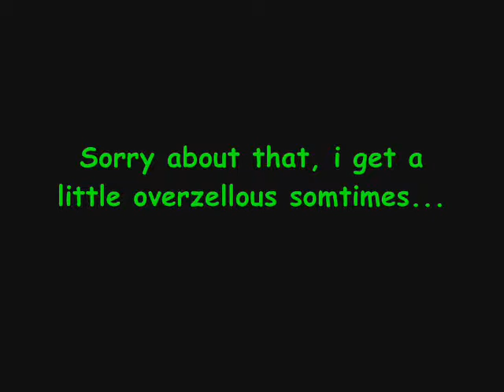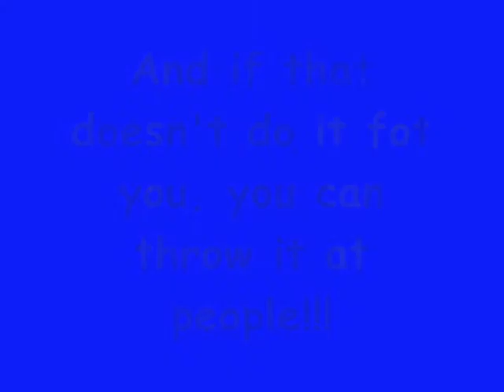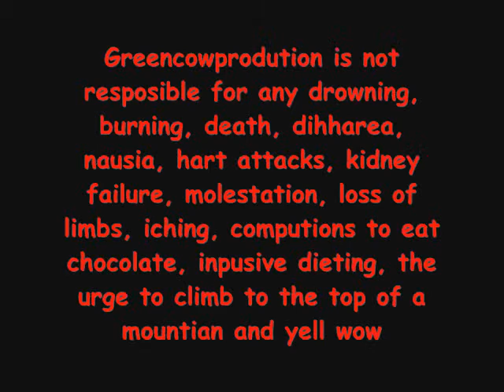Water commercial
it's water! yay!